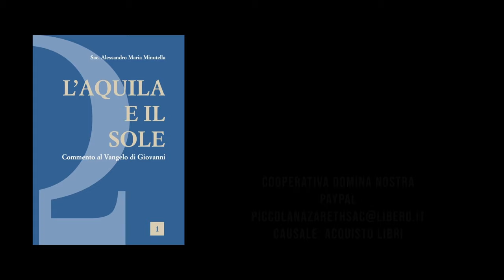🇫🇷 LA SODALITÉ, LE STATUT E LA QUESTION SUR LA FAUSSE ÉGLISE [FRA]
🇮🇹 IL SODALIZIO, LO STATUTO E LA QUESTIONE SULLA FALSA CHIESA [ITA]
COMPTE COURANT POSTAL:
ASSOCIAZIONE PICCOLA NAZARETH
IBAN :
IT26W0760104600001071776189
CODE SWIFT pour les virements bancaires depuis l’étranger: BPPIITRRXXX
POUR LES DONS EN DEVISES ÉTRANGÈRES (PAS EN EUROS)
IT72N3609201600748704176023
 BIC TRWIBEB3XXX

COOPERATIVE DOMINA NOSTRA
OBJET : "ACHAT DE LIVRES"

/ radiodominanostra
Webradio:
radio.dominanostra.it
Secrétariat de Domina Nostra
(de 09h30 à 12h30 du lundi au samedi)